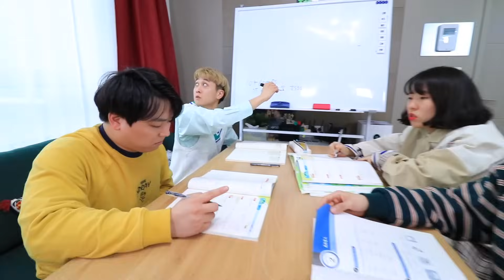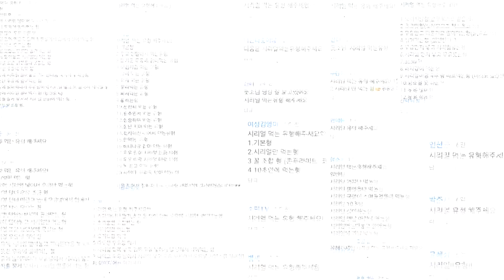시리얼 먹는 유형 17가지!! (시리얼 꿀조합 찾기까지ㅋㅋㅋㅋ)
꼭 시리얼 봉지는 잘못 뜯기더라...

[웃소 업로드 일정]
매주 화요일 / 목요일 / 토요일 6시 여러분 폰 안으로 찾아갑니다~ 알람설정 꾹!